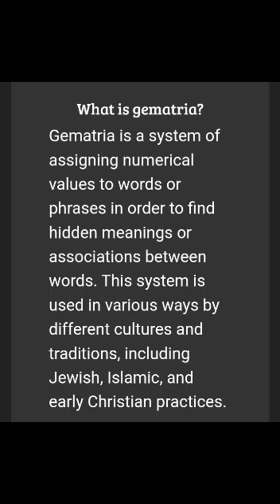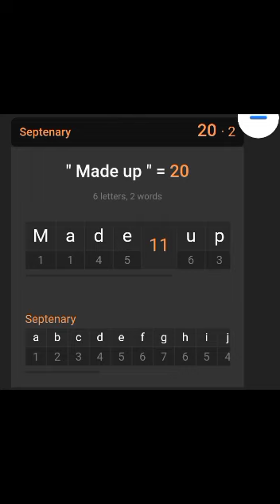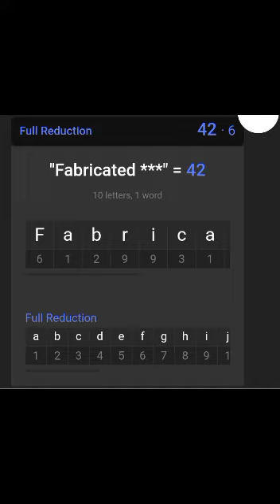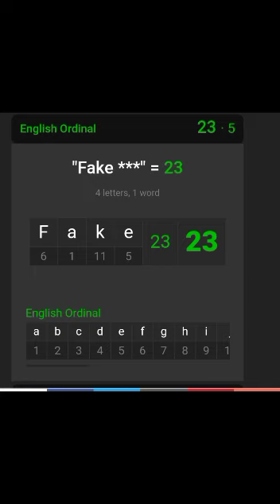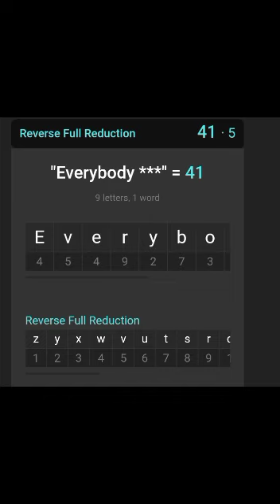Nothing's Real! Everything is Fake!